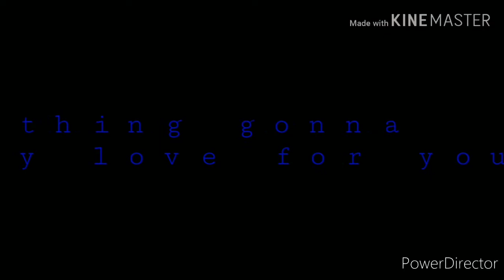nothing gonna my love for you# saxophone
Cám ơn các bạn đã xem video mình